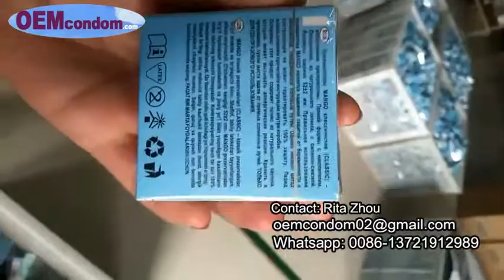brand condom packing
condom pack: foil pack---box pack---film shrink---middle box pack---carton pack